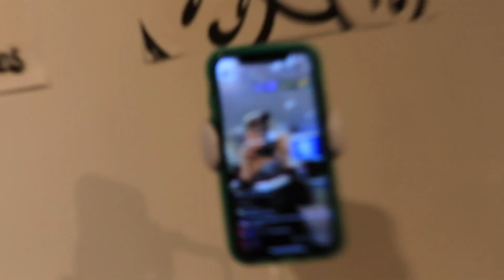Shop Vlog 1: Teamvorstellung & Special guests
Find us in Stuttgart: Marienstr. 38A, 70178